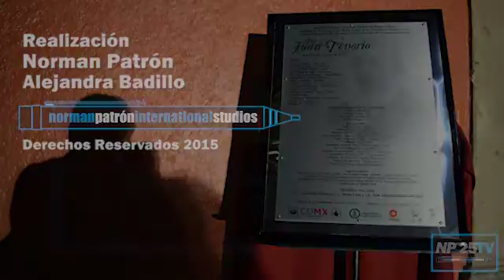150 Años del Primer Tenorio en Palacio Nacional NP25TV 2015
La Compañía de Teatro Clásico Fénix Novohispano celebró con el público y diversas autoridades los primeros 150 años de la puesta en escena de José Zorrilla "Don Juan Tenorio" en el Palacio Nacional. NP25TV Teatro Clásico.